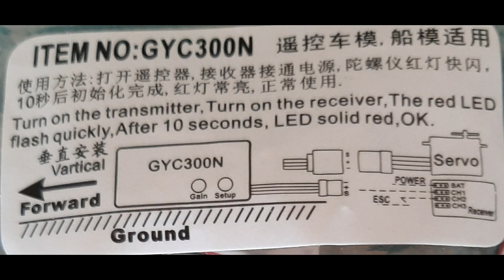LaTrax Teton GYC300 Gyro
Installation and test run of a GYC300N Gyro installed on a Latrax Teton.